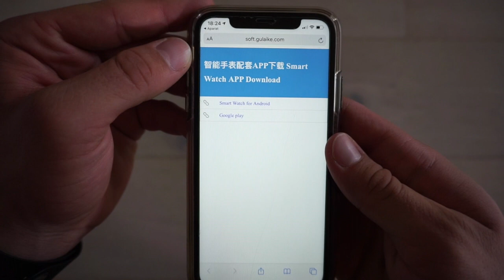RECENZJA SMARTWATCHA RONEBERG RG08 | JAK POŁĄCZYĆ ZEGAREK Z APLIKACJĄ MOBILNĄ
W dzisiejszym odcinku mamy do przedstawienia Smartwatcha Roneberg RG08
Zachęcamy do odwiedzenia naszej strony internetowej: